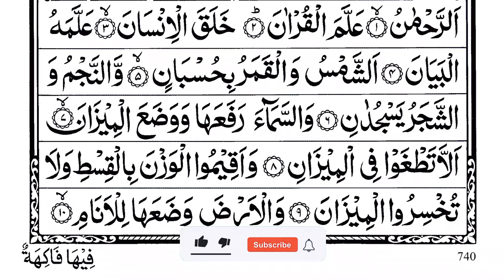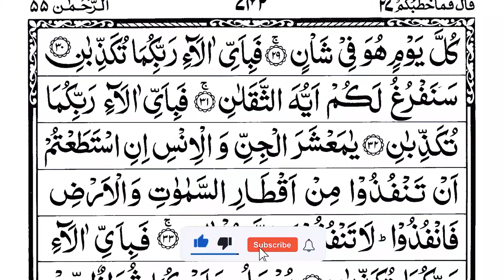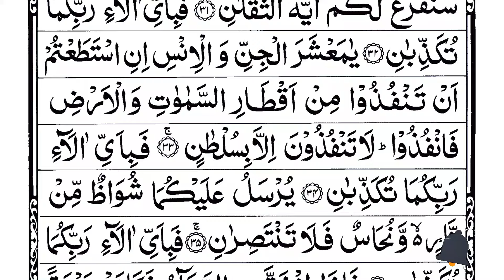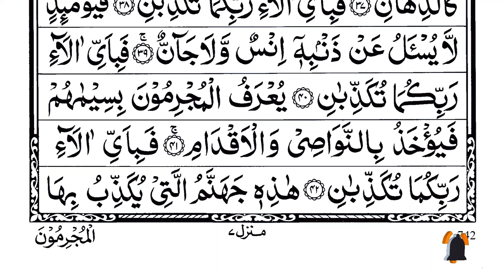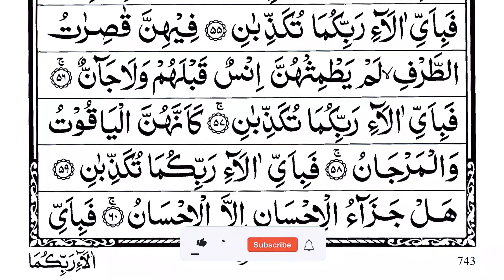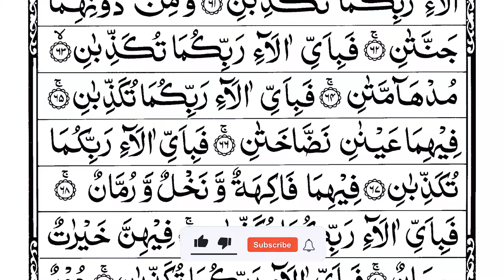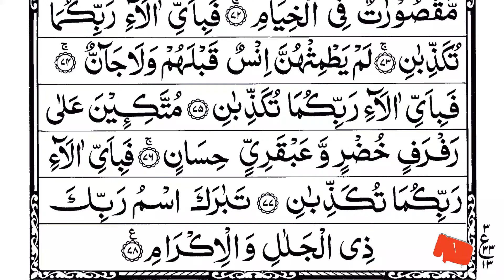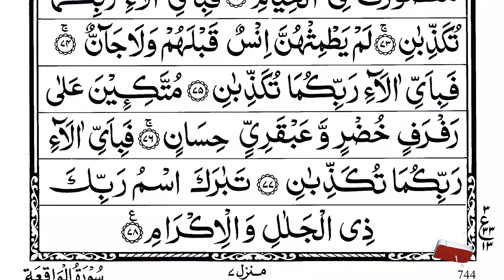Surah Yaseen | Yasin | Episode 295 | Daily Quran Tilawat Surah Yasin Surah Rahman Surah yasin yaseen